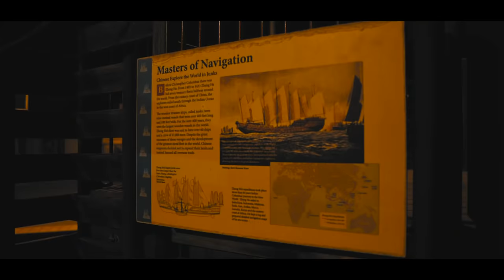Chaibenjii4 - Full Throttle (Official Music Video)